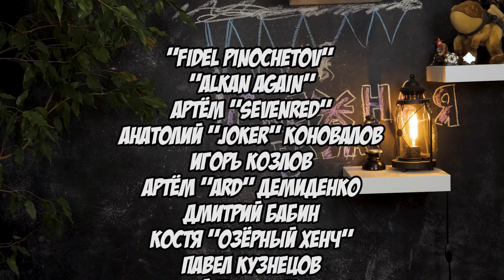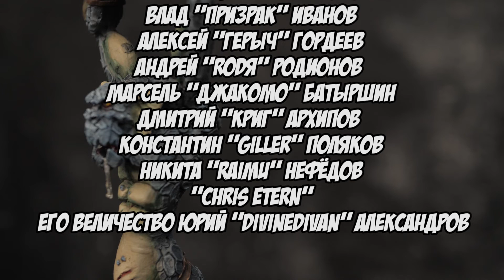МУП - Как сделать снег и сосульки на миниатюре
МУП (Могу, Умею, Практикую) с Равилем - про то, как сделать красивую "зимнюю" базу - сосульки, снег, вот эта вся красота.